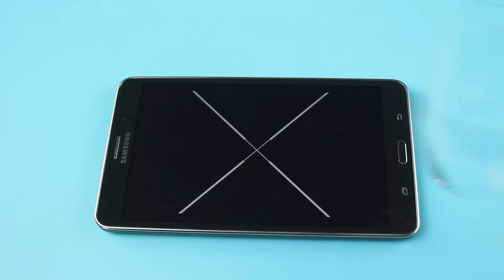MAGIK OF EXPERIMENT / 12 LIFE HACKS WITH PLASTIC BOTTLES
MAGIK OF EXPERIMENT
1000 degree metal ball, Hydraulic press, Life hack, magic and experiment. There is a wonderful video on our channel!